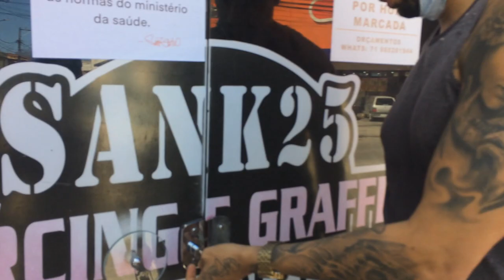Comendo muito no self-service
saco do maluco daily vlog
Humor Comedia